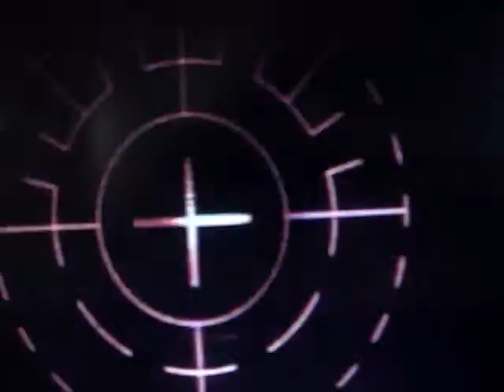My Intralase Surgery 2: CustomVue laser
On July 21, 2008, I've decided to have Intralase under the hands of Dr David Chaokai Chang.